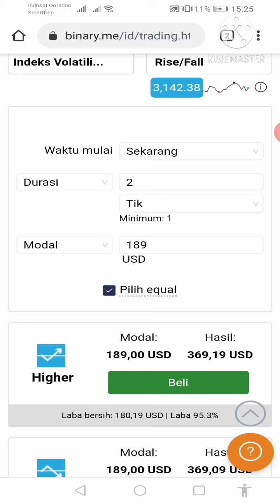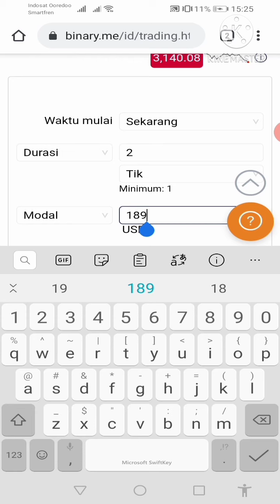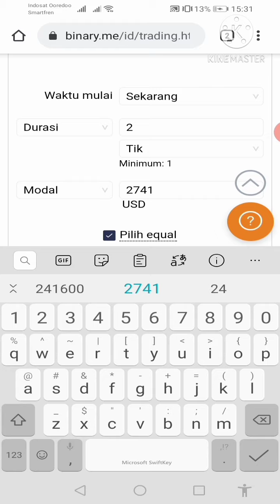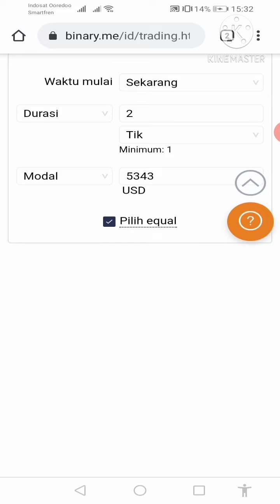Trading senang tenang menang Indeks 100 binary.me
Trading rise / fall vol 100 dengan analisa tekukan ekor belakang cacing dan chat 10 menit
Langsung saja tonton videonya jangan di skip supaya gak gagal paham
Semoga bermanfaat 🙏🙏